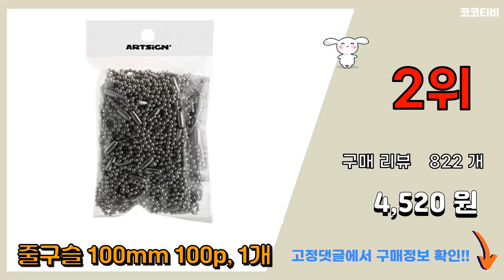부자재 추천 판매순위 Top10 || 가격 평점 후기 비교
❤️❤️❤️요즘 가장 많이팔린 부자재 추천❤️❤️❤️

[00:01]
10위. 클로이영 신발 투명단추 200개 1세트 꼬다리 단추 버튼 슬리퍼 부자재 DIY, 단추 20 [9,800원]

[00:06]
9위. #(4개세트) 140cm 원형 후드끈 바지끈 후드티 끈 츄리닝 허리끈 철팁 스트링 35색상,   [5,500원]

[00:11]
8위. 머스트해브템 투명 실내화 꼬다리 단추 버튼 부자재 20개 [4,900원]

[00:16]
7위. Jstrading 헤링본 면 테이프 끈 폭 10mm, 02 아이보리 생지, 1롤 [9,660원]

[00:21]
6위. MAME 도금 D고리, 실버, 25개 [6,880원]

[00:26]
5위. 일월전빵 D고리 키링 부자재 40P 혼합 세트 가방 에어팟 열쇠고리 액세서리 B-J017, [8,900원]

[00:31]
4위. 시접고정용 집게 100p 세트, 혼합색상, 1세트 [11,900원]

[00:36]
3위. 더비즈 마스크 스트랩 목걸이 만들기 악세사리 부자재 세트 골드, 1세트 [8,750원]

[00:41]
2위. 줄구슬 100mm 100p, 1개 [4,520원]

[00:46]
1위. FANSDA 악세사리 부자재 풀세트, 실버 악세사리부자재+공구, 1세트 [13,000원]